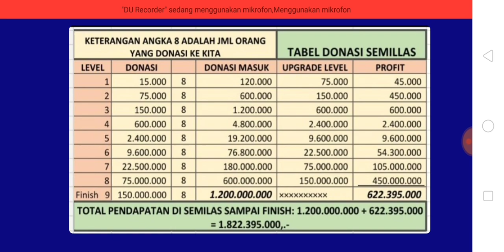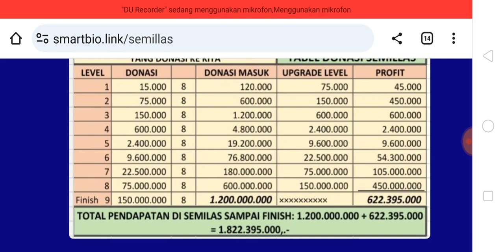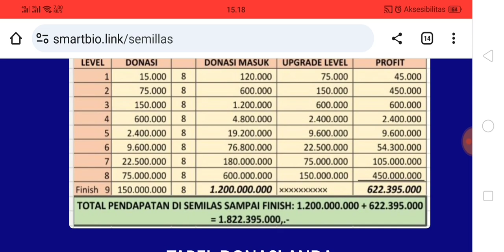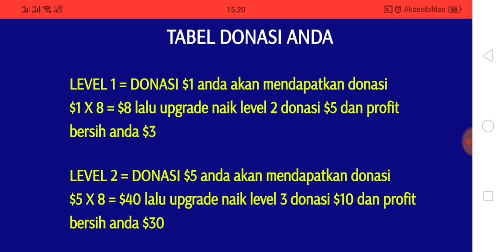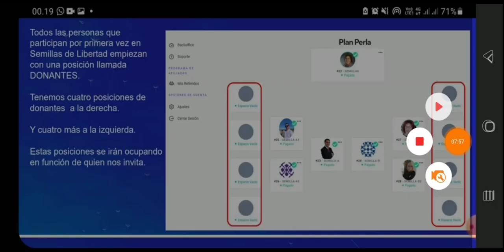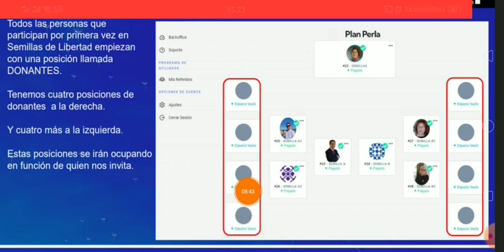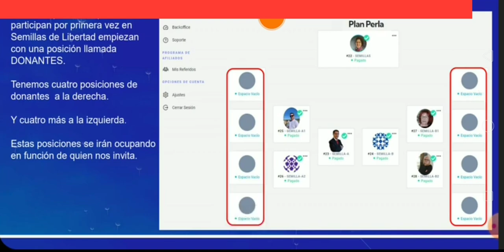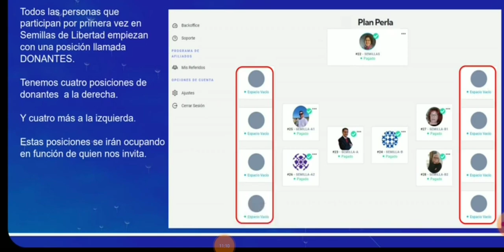Sistem Kerja Semillar de Libertad. $1 Get $121.493 ( Rp1.8 Milyar).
Semillas de Libertad adalah platform donasi internasional yang berasal dari Spanyol.
di platform ini kamu hanya perlu berdonasi $1 atau sekitar Rp15.000 dan kemudian kamu hanya cukup mengajak 2 orang saja, maka kamu akan berpotensi untuk mendapatkan donasi sekitar $ 121. 493 atau sekitar Rp1.8 Milyar.   untuk selanjutnya silahkan gabung ke group di bawah ini :